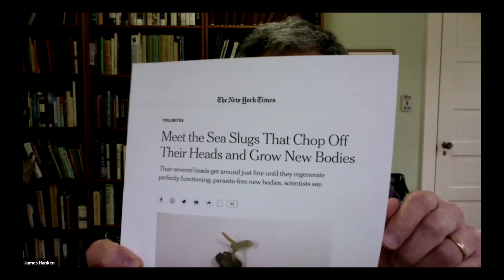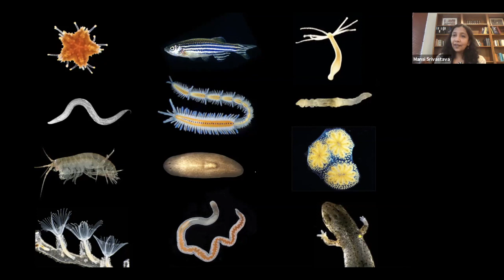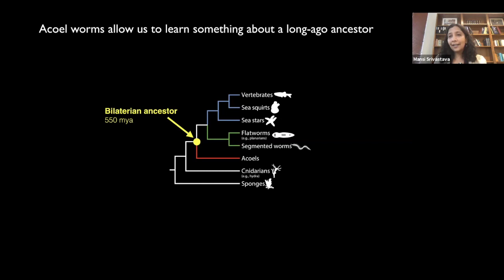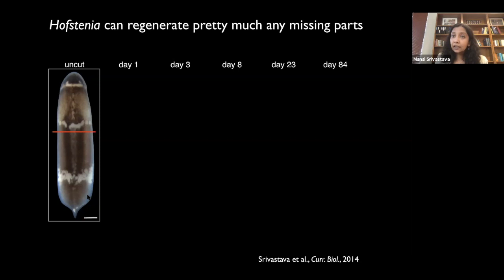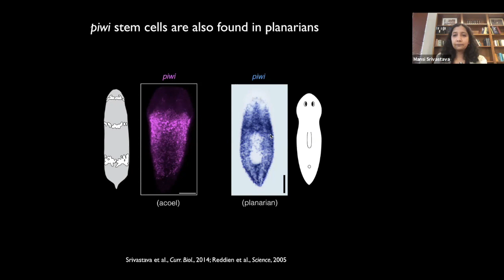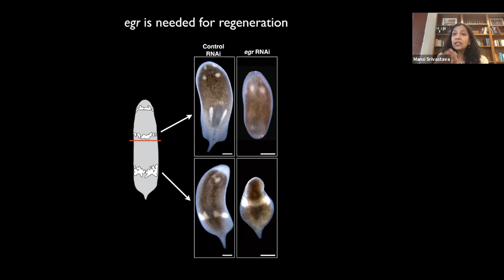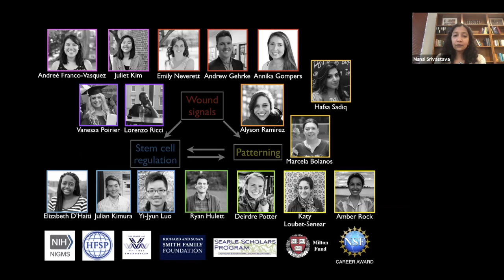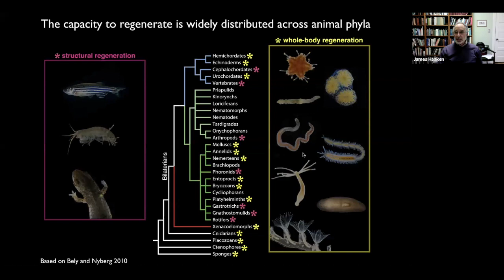Body Builders: How Animals Regenerate New Parts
Mansi Srivastava, John L. Loeb Associate Professor of the Natural Sciences, Curator of Invertebrate Zoology, Organismic and Evolutionary Biology Museum of Comparative Zoology, Harvard University

Regeneration is a remarkable phenomenon in which an animal can regrow parts of its body that are lost or damaged by injury. Humans, for example, can repair some organs, but some animals can rebuild their entire bodies from small pieces of tissue. How do these animals accomplish this feat? And why is it that humans cannot regenerate as well as these animals can? Studies of how regeneration works at the molecular and cellular level are beginning to answer the first question. To answer the second question, we have to understand how regeneration has evolved. Mansi Srivastava highlights major insights about regeneration based on her team’s research on the three- banded panther worm, a marine invertebrate species that enables us to study how regeneration works and how the process has evolved.

Evolution Matters Lecture Series

Series supported by a generous gift from Drs. Herman and Joan Suit

Mansi received her AB in Biological Sciences from Mount Holyoke College, where she became fascinated by the process of regeneration and wrote her honors thesis on regeneration in segmented worms. She studied animal evolution using comparative genomics for her PhD in Molecular and Cell Biology from the University of California at Berkeley. For her postdoctoral training at the Whitehead Institute/Massachusetts Institute of Technology, Mansi returned to her interest in regeneration and developed the three-banded panther worm as a new research organism for studying the evolution of regeneration. In 2015, Mansi joined the faculty of the Organismic and Evolutionary Biology Department at Harvard University and became a curator of Invertebrate Zoology at the Museum of Comparative Zoology. Mansi’s research group uses panther worms to develop new approaches studying both the mechanisms and evolution of regeneration.